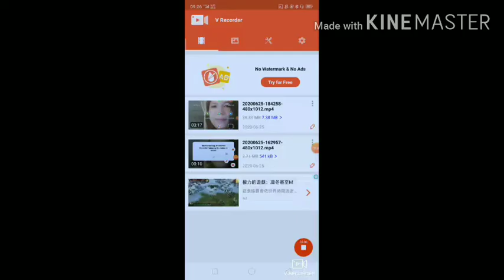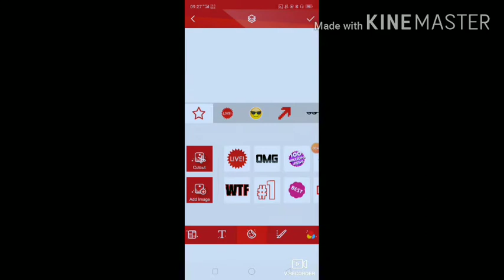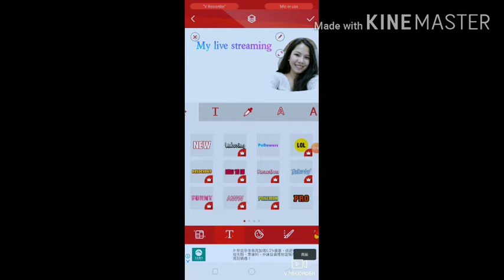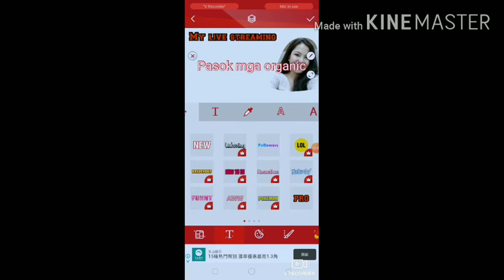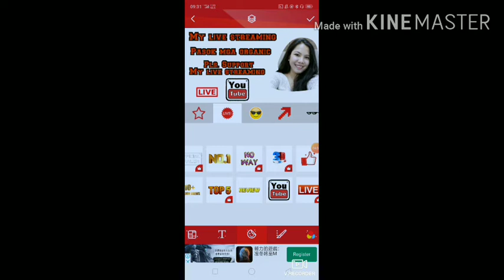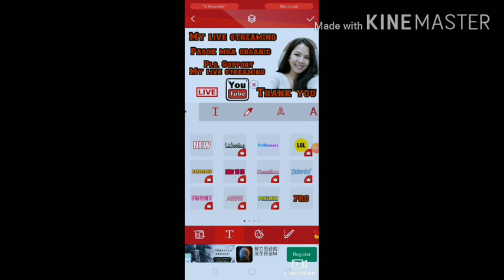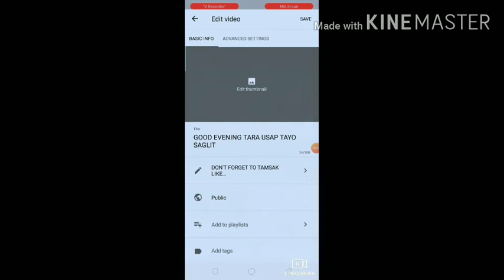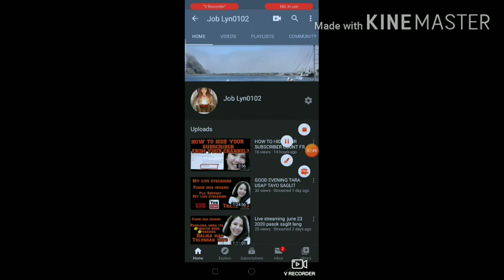PUT THUMBNAIL IN YOUR YOU TUBE VIDEOS. USE YT STUDIO? job lyn0102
Simple lang ginawa kong pag edit sa thumbnail
Para lang sa mga baguhan po Ito na dipa marunong gumawa Masyado ng thumbnail sana magustuhan nyu. Kayo nalang bahalang mag design ng gusto nyu. Yan po ay basic lang..

                              Job lyn0102